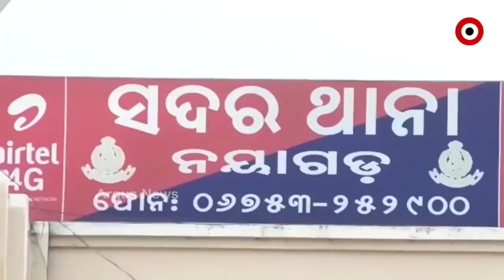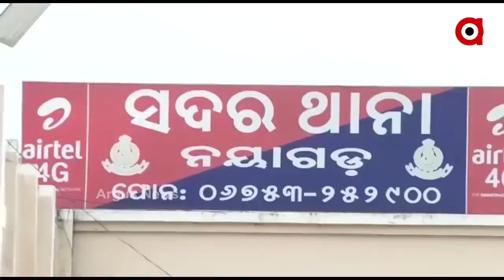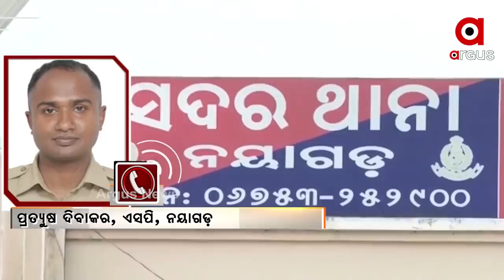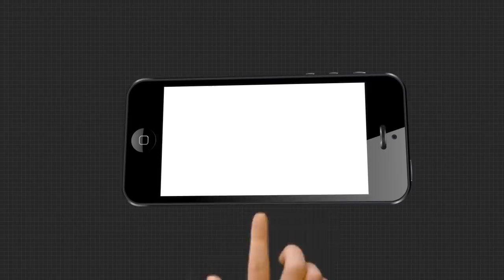ପରୀ ମୃତ୍ୟୁ ଘଟଣାରେ ପରିବାରକୁ ଧମକ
ପରୀ ମୃତ୍ୟୁ ଘଟଣାରେ ପରିବାରକୁ ଧମକ । ବାହାରେ ମୁହଁ ଖୋଲିଲେ ଫସାଇ ଦେବ ପୋଲିସ । ଏମିତି ଧମକ ଦେଇ ପରୀର ବାପା ମାଆକୁ ଛାଡି ଦେଇଛି ପୋଲିସ । ହେଲେ ଧମକ କଥାକୁ ଖଣ୍ଡନ କରିଛନ୍ତି ଏସପି...